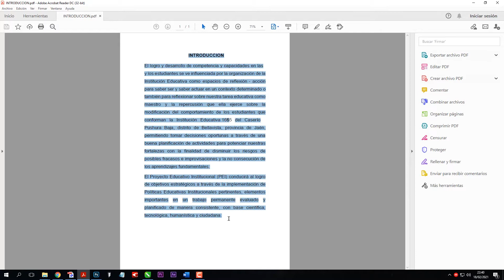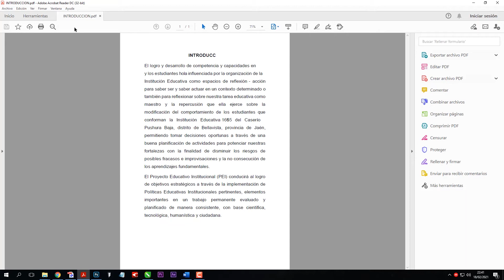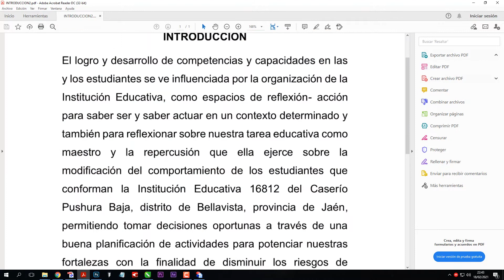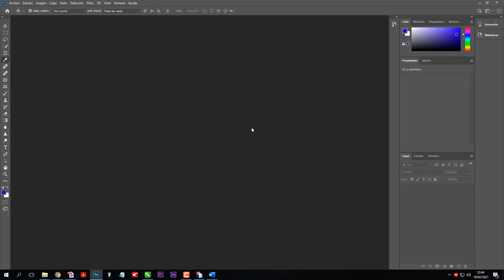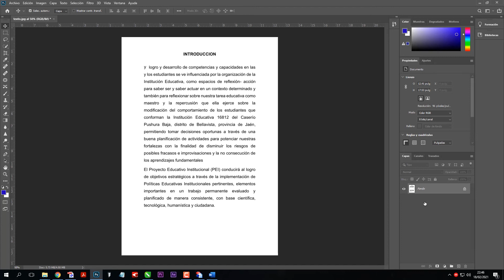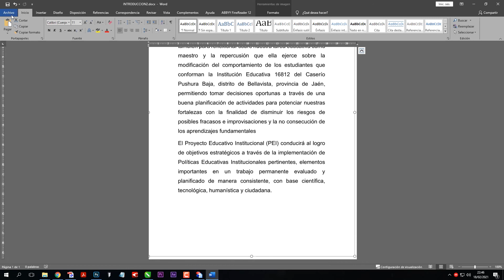modificar y editar archivos pdf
En este video te voy a enseñar de manera más fácil y sencilla a modificar y editar cualquier documento pdf usando dos programas solid converter y adobe photoshop